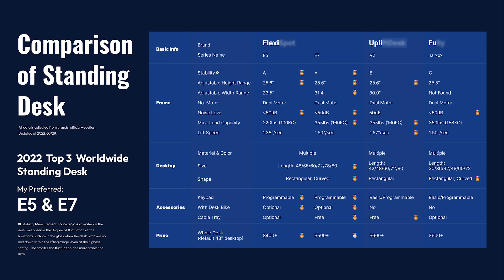Jin The Astronaut Dance Warm-Up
Jin The Astronaut Happy Dance - use this dance as a motivational warm-up or cool-down to your workout routine :)

Be the first 3 to complete checkout at selected time, get your order free!
Dont miss the Flash Sale for FlexiSpot E7 standing desk on Nov 25, get $160 OFF!
FlexiSpot E7 standing desk (CAN site)